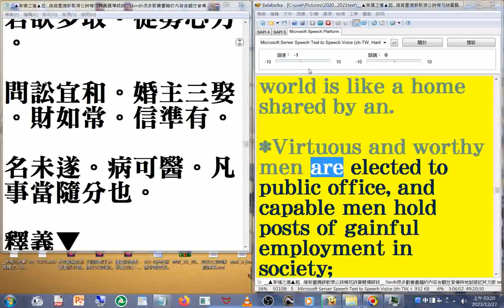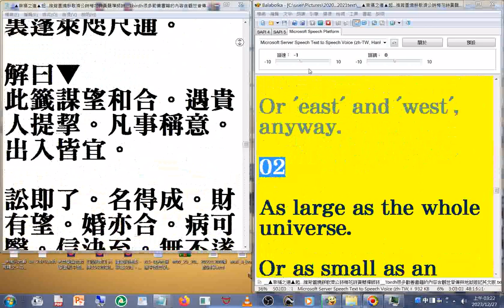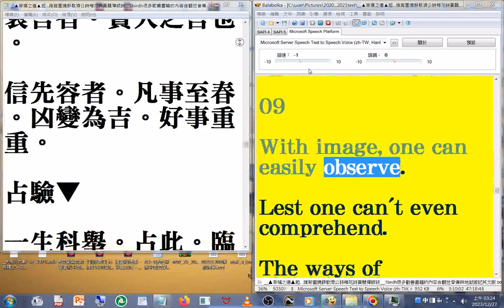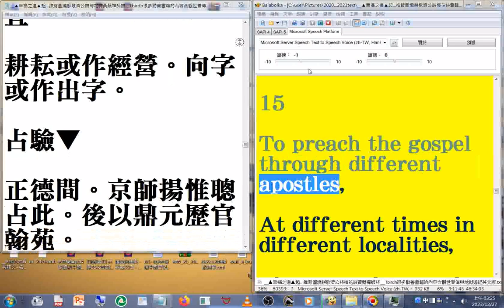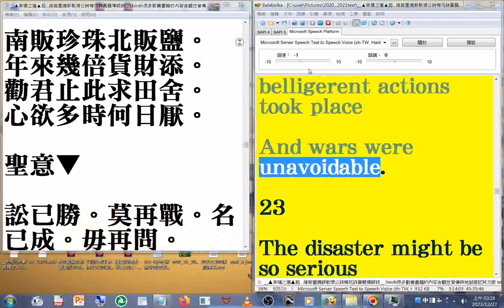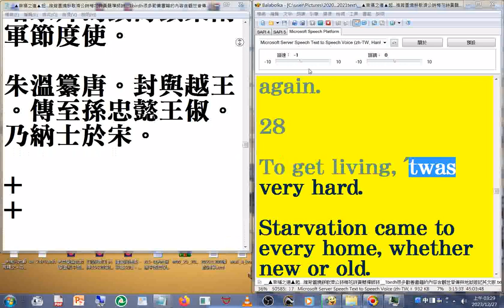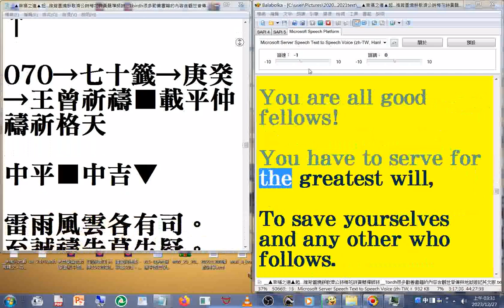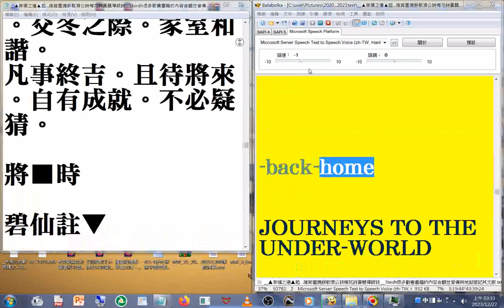英譯版...濟公詩 英文版(另有#地獄遊記 英文版)(目錄 ▲幸福之道▲...) 使用電腦報讀程式#Balabolka 逐字唸，部分讀音有誤，請見諒